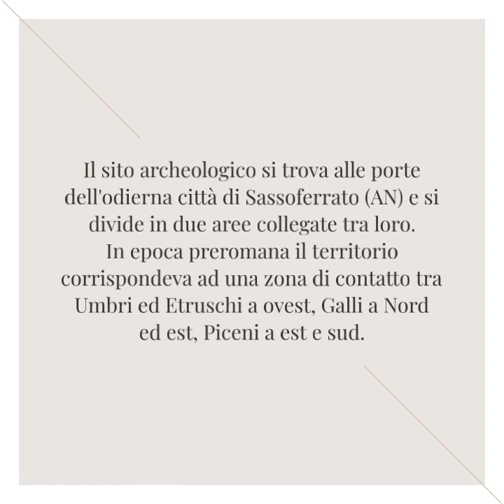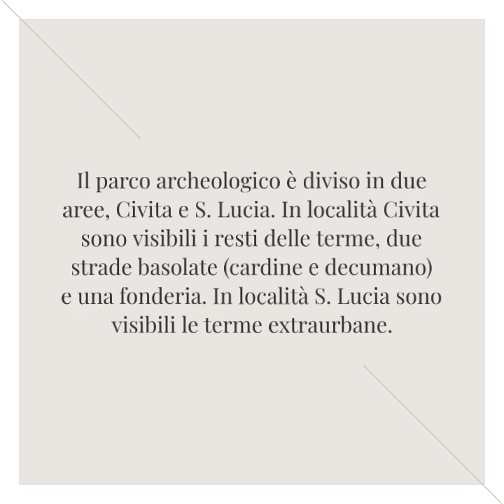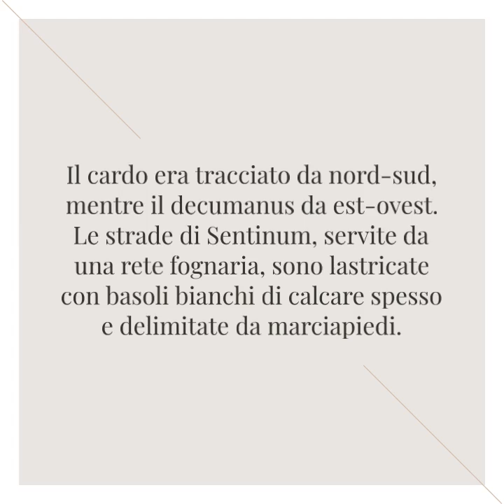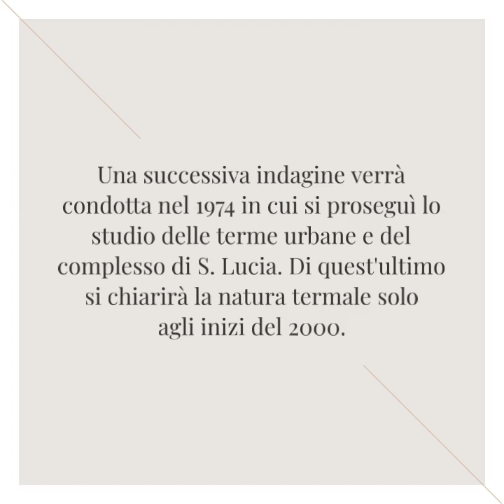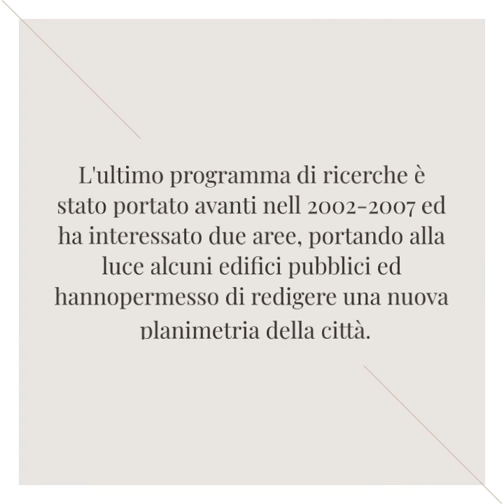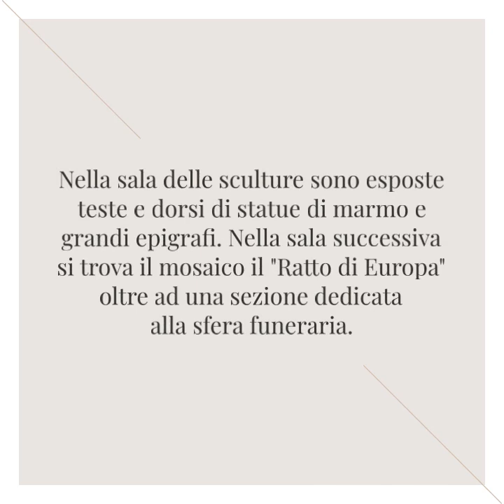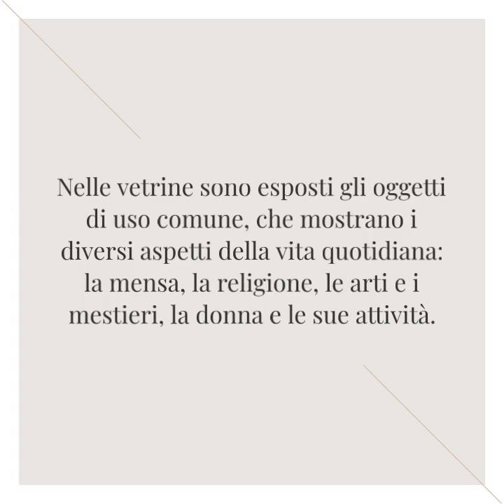Sentinum (Sassoferrato) - Parco Archeologico = Meraviglie d'Italia